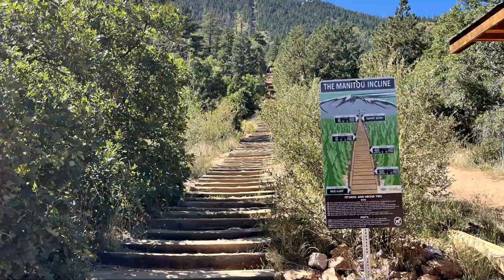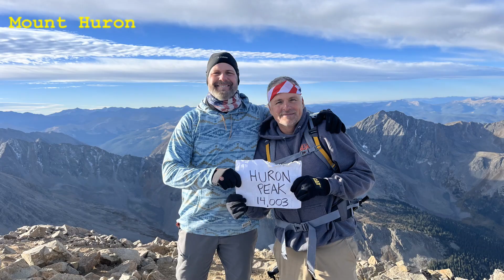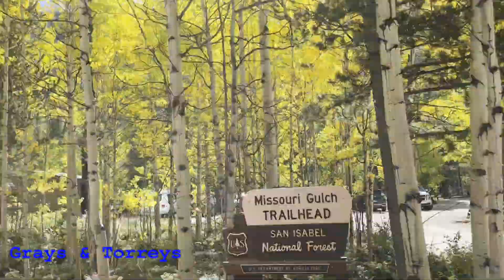Colorado 14ers (September 2024)